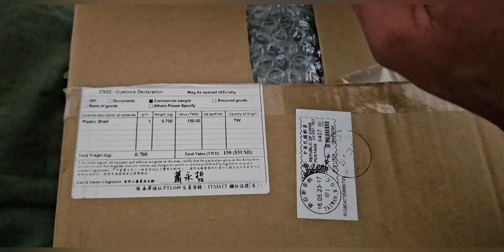Clear Nintendo NES shell by Retrogamerestore.com